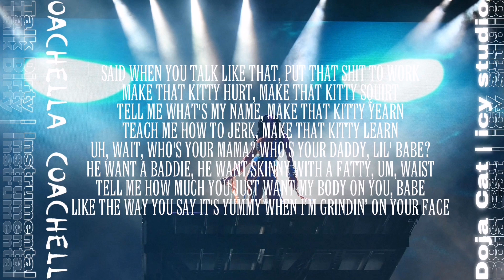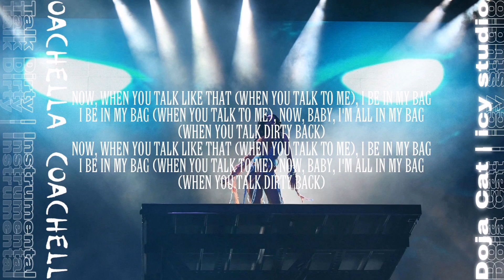Doja Cat - Talk Dirty (Instrumental - Coachella 2022)